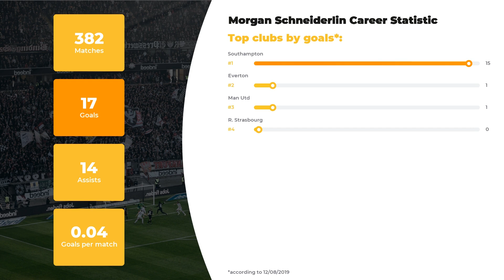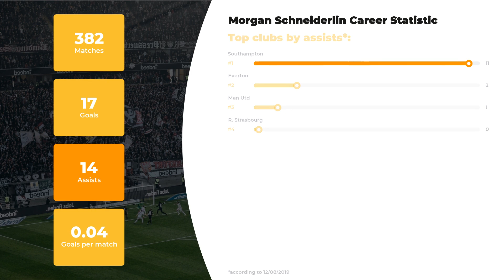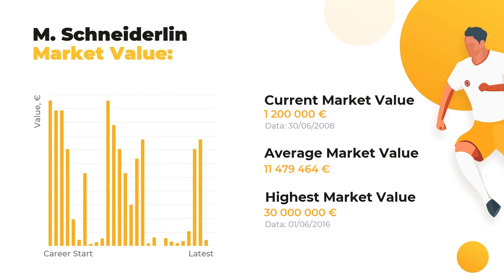Morgan Schneiderlin Football Stats ⚽ Teams & Morgan Schneiderlin Net Worth ⚽ Age & Height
Let us introduce Morgan Schneiderlin and other football stars at WorldGoalStats. The first things you’ll learn here are player’s statistics in a big football career, his net worth and Biography.

Catch on Morgan Schneiderlin Age & Salary, actual info about his Current Team and Best Football Clubs! Do you know how tall Morgan Schneiderlin is? Here you may discover anything of your interest: from his height and place of birth to the highest achievements. Our main goal, however, is familiarizing you with keep you aware of the up-to-date football stats.

Press play to watch our expert inquiry if you care about such things as Morgan Schneiderlin goals and assists statistics or a little bit more obscure facts: whether your favorite player is left or right-footed, what’s his agency and his secondary position. And, of course, that there’s a list of clubs and national teams Morgan Schneiderlin has played.

Comprehensive list of Morgan Schneiderlin skills and statistics profile:

Name and surname: Morgan Schneiderlin
Position: Defensive Midfield
Birthday/Age: 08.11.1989 / 29 years old
Height: 186 сm
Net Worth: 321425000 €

Comprehensive list of Morgan Schneiderlin Clubs activity stats:

FC Southampton: 257 apps ⚽ 15 goals ⚽ 11 assists
FC Everton: 73 apps ⚽ 1 goals ⚽ 2 assists
FC Man Utd: 47 apps ⚽ 1 goals ⚽ 1 assists
FC R. Strasbourg: 5 apps ⚽ 0 goals ⚽ 0 assists

Don’t forget to check out more of our videos to learn the comparative statistics of other world famous soccer players and discover their Net Worth and Salaries Everything that’s great about the football world is right here.

Like our video and add WorldGoalStats to your favorites to keep yourself up-to-date with our newest data.

WorldGoalStats Youtube channel does not represent Morgan Schneiderlin or any football team mentioned in the video. Any Morgan Schneiderlin-related used in this video is in public use.